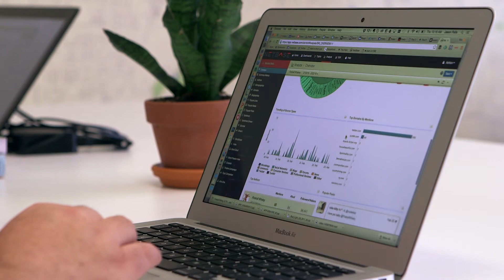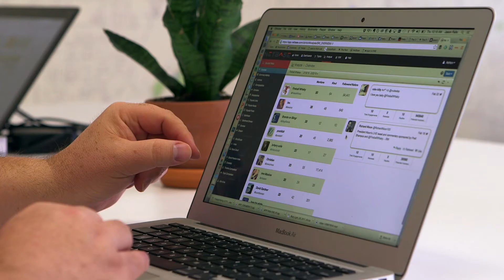Elasticity Uses Social Analytics To Gain Deep Insights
Find out how Elasticity uses NetBase social media analytics to help clients understand their target audience and analyze their online conversations.